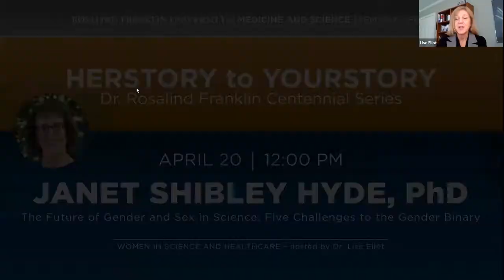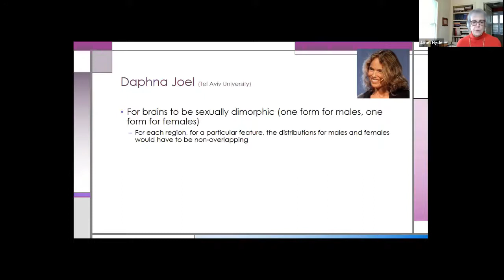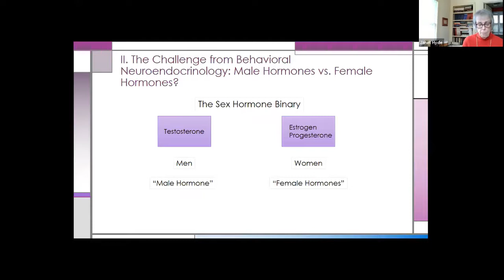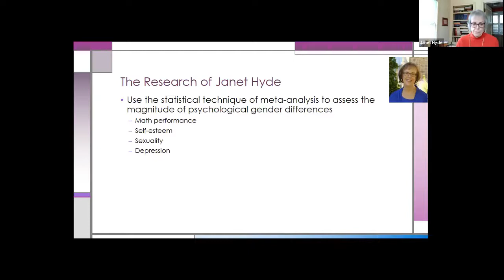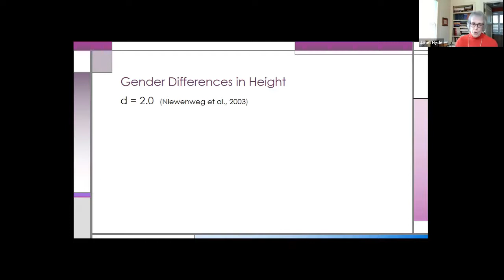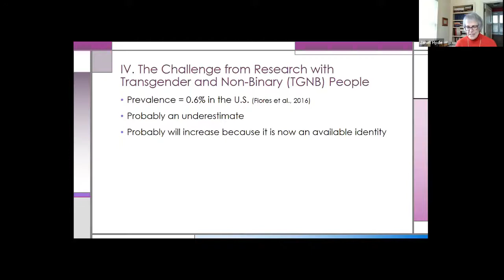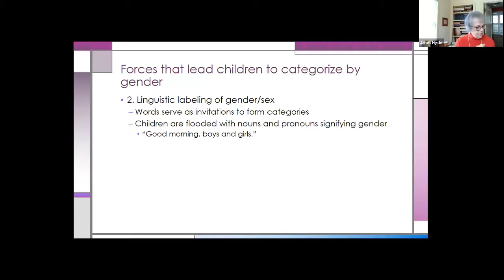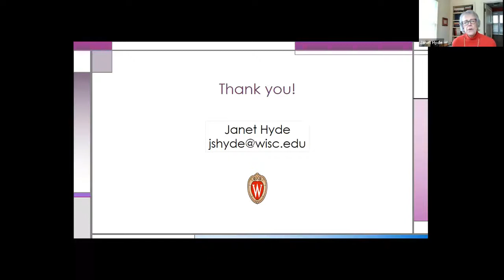Janet Hyde, PhD - The Future of Gender and Sex in Science: Five Challenges to the Gender Binary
Dr. Rosalind Franklin Centennial Series: Celebrating Dr. Rosalind Franklin's 100 Year Legacy hosted by Women in Science and Healthcare (WiSH)

Presenter: Dr. Janet Shibley Hyde

The views expressed are those of the speaker/presenter and not necessarily those of the university.